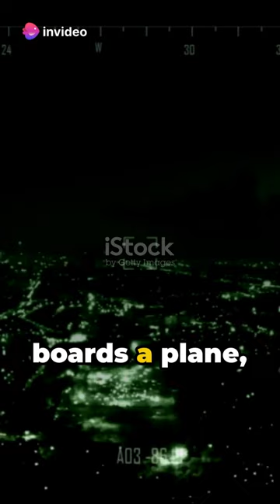DB Cooper: Unraveling the Mystery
Join us in our latest video, "DB Cooper: Unraveling the Mystery." 🕵️‍♂️✈️ Delve into one of the greatest unsolved mysteries in American history as we explore the infamous case of DB Cooper, the enigmatic hijacker who parachuted out of a plane with ransom money and vanished without a trace. Follow along as we examine the evidence, theories, and enduring fascination surrounding this captivating cold case. Ready to uncover the truth behind the legend? 🎥🔍